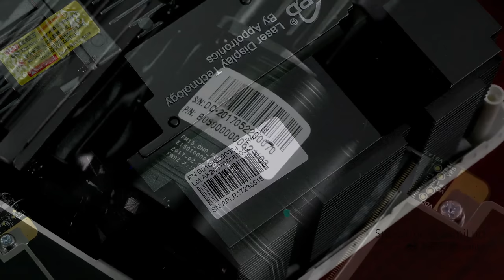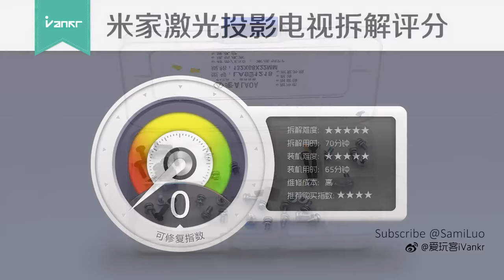What's inside Mi Laser Projector? Tear down Mi Laser Projector TV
To get the best and easiest screen possible for your projection, I recommend the VividStorm S Pro Floor Projection Screen

Mi Laser Projector can project out to a 150" huge screen!
Its outer appearance is manufactured by Yorkey, a famous Optical Technology company. Mi Laser Projector provides up to 25,000 laser life. That is pretty long for an electronic product! To be exact, it is two hours a day for 34 years. Xiaomi definitely placed a large amount of effort in lengthening the durability of the product this time.
90% of the nation’s laser studios use light peak optoelectronics, the same technology used in Mi Laser Projector
Mi Laser Projector incorporated APPTRONICS and Texas Instruments' technology to provide the light source optoelectronic technology and DLP imaging chip.
If you are considering the sharpness of the projections, Mi Laser Projector has the latest technology - the Advanced Laser Phosphor Display - for high colour accuracy and high contrast.
Mi Laser Projector provided a 5000 lumens source brightness for maximum visual pleasure